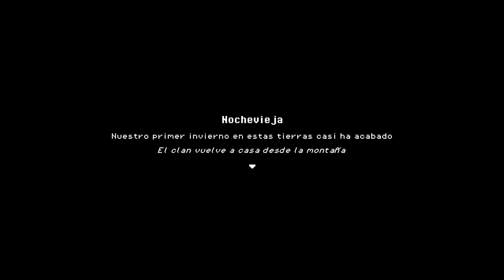¿UN STARDEW VALLEY EN LA EDAD DE PIEDRA? | ROOTS OF PACHA #01 - GAMEPLAY ESPAÑOL